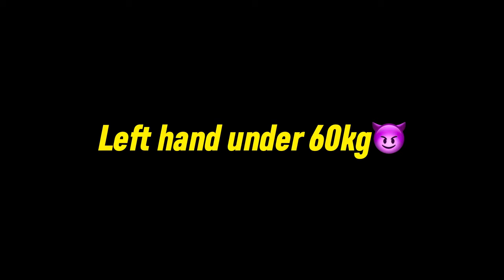DAV COLLEGE ARMWRESTLING COMPETITION 😱👿|| CRAZY MATCHES AND FIGHTS😧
Armwrestling competition at dav college in Dehradun,Uttarakhand.